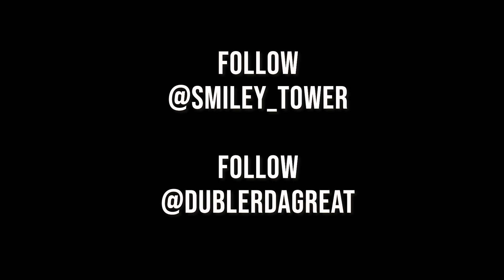Smiley Tower - No Friends Prod By. Kritikal Dyverse (Official Music Video) 2021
Shot And Edited By. @doublrdagreat